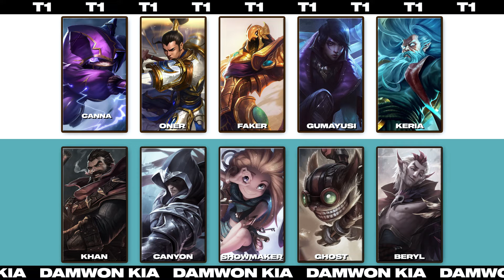Faker vs. Showmaker：不死の魔王を倒したDWG KIAの手腕 | The Outplay by Play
今回のThe Outplay By Playでは、Worlds準決勝でFaker率いるT1を敗退に追い込んだDWG KIAの精緻な戦略をCaptain Flowersと共に振り返ります。

LoL Esportsの最新情報を配信している公式SNSもよろしくお願いします。